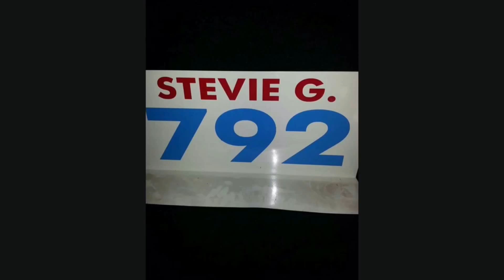792 Steve Greenhalgh slideshow